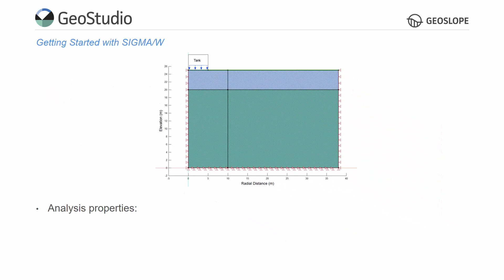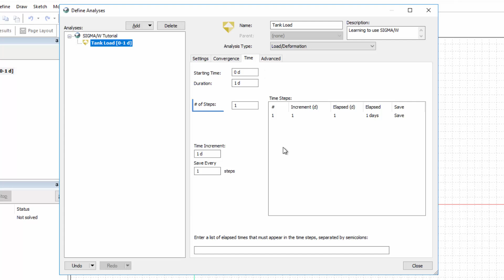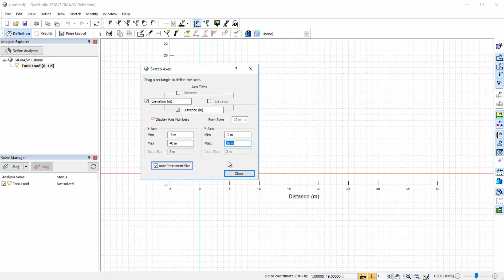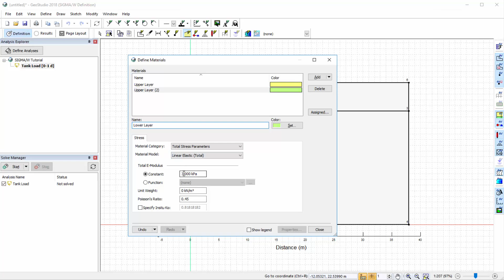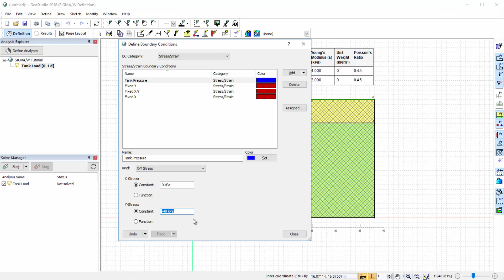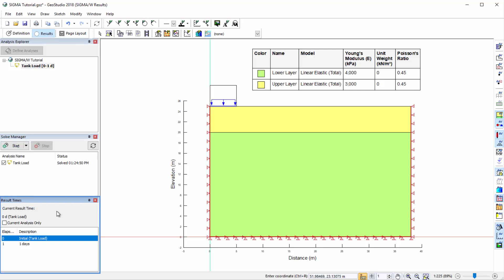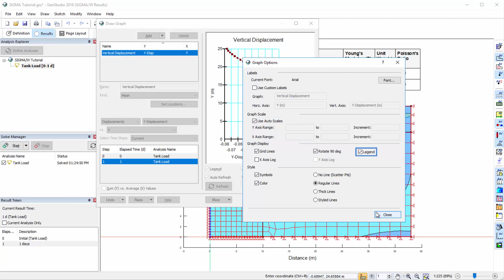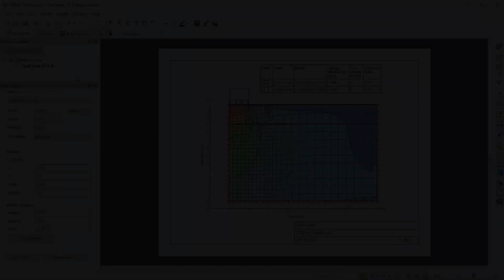GeoStudio 2018: SIGMA/W Tutorial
This tutorial guides new users through the basics of creating a simple stress and deformation analysis in SIGMA/W.